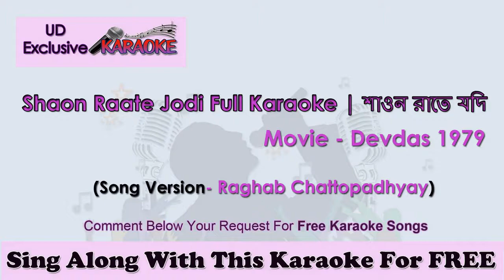Shaon Raate Jodi Full Karaoke | শাওন রাতে যদি | Manna Dey | Devdas 1979 | Raghab Chattopadhyay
A super hit Bengali Film song sung by Manna Dey with a sentimental mood and for a rainy film sequence. Later sung by many artists. This karaoke version is from the album 'Ebaar Nazrul' by Raghab Chattopadhyay.

Credits:

Song: Shaon Raate Jodi
Song: শাওন রাতে যদি
Film : Devdas
Lyricist : Kazi Nazrul Islam
Music Director : Jaganmoy Mitra / Kalipada Sen
Original Artist : Manna Dey
This Version sung by Raghab Chattopadhyay

On behalf of: Asha Audio Company

Ebaar Nazrul
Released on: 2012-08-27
Music  Publisher: Asha Audio Company

Song Lyrics in Bengali:

শাওন রাতে যদি স্মরণে আসে মোরে
বাহিরে ঝড় বহে, নয়নে বারি ঝরে
শাওন রাতে যদি।

ভুলিও স্মৃতি মম, নিশীথ স্বপন সম
আঁচলের গাঁথা মালা, ফেলিও পথ পরে
শাওন রাতে যোদি।

ঝুরিবে পূবালি বায় গহন দূর বনে
রহিবে চাহি তুমি একেলা বাতায়নে।

বিরহী কুহু কেকা গাহিবে নীপ শাখে
যমুনা নদী পারে শুনিবে কে যেন ডাকে।
বিজলী দীপশিখা খুঁজিবে তোমায় প্রিয়া
দু হাতে ঢেকো আঁখি, যদি গো জলে ভরে,
শাওন রাতে যদি…